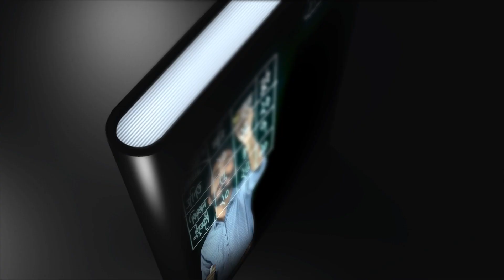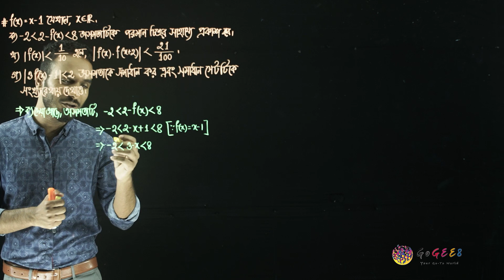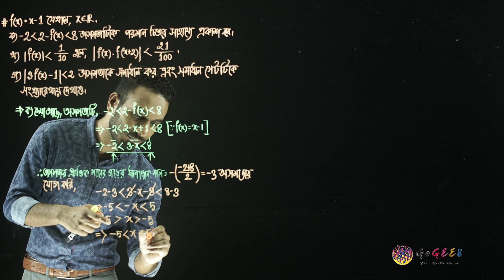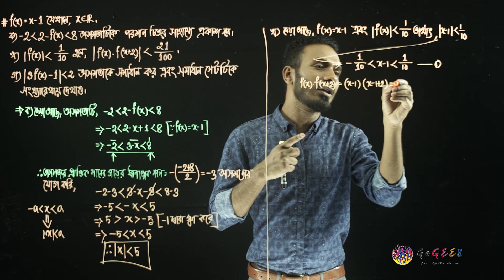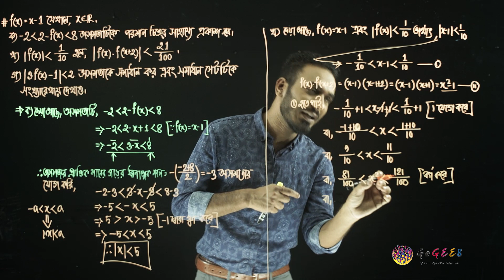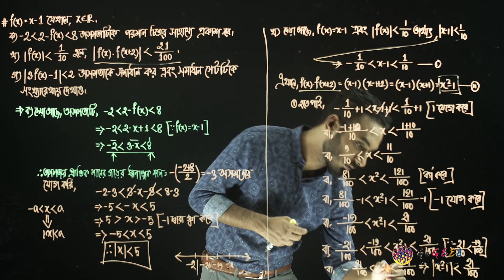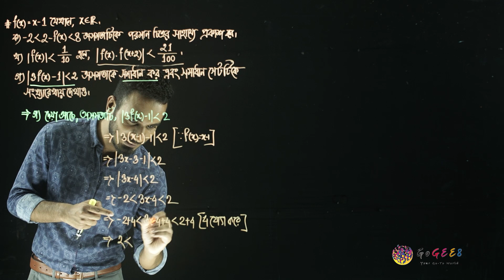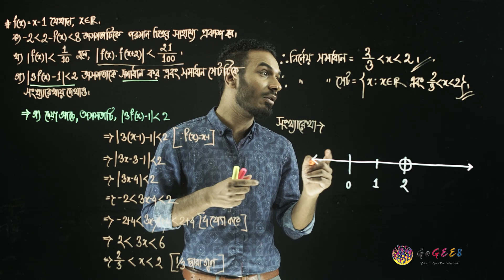একাদশ-দ্বাদশ শ্রেণী (এইচএসসি) - উচ্চতর গণিত ২য় - ১. বাস্তব সংখ্যা ও অসমতা (এপিসোড ৬)